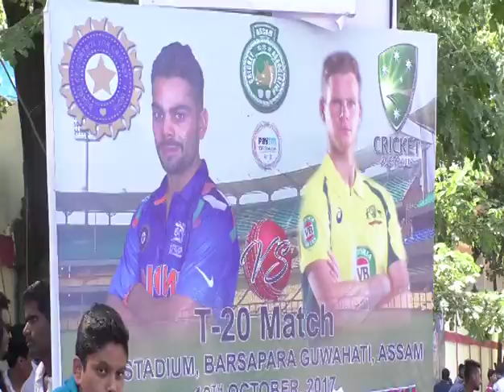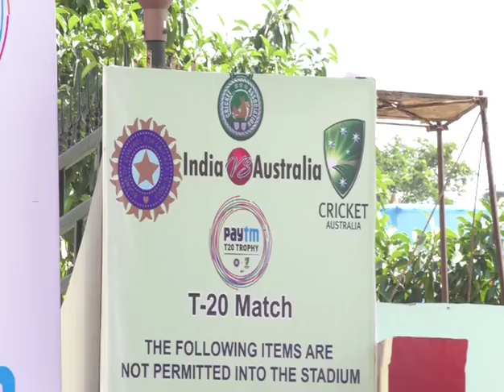ABCD | EPISODE 4